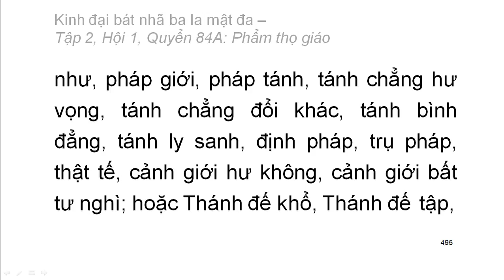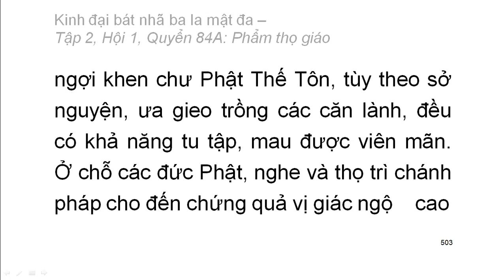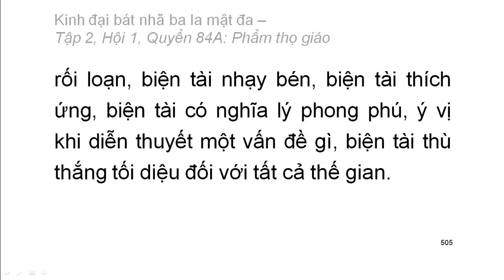600 quyển Kinh Đại Bát Nhã Ba La Mật Đa: Quyển .../600 (tiếp) (đọc lần 2)